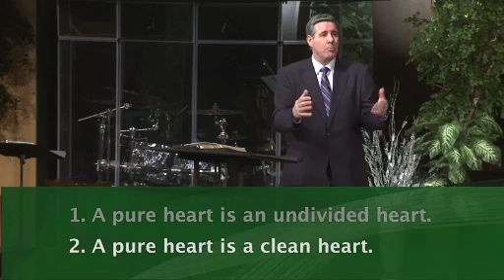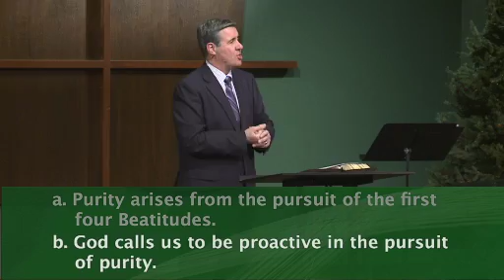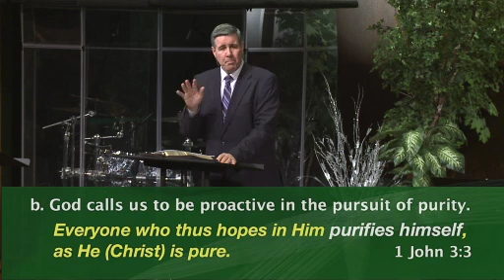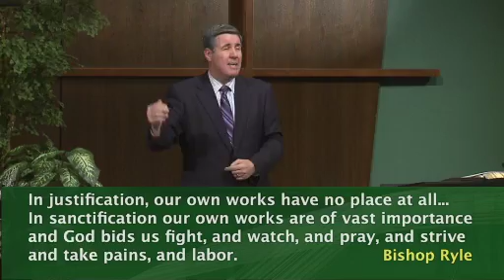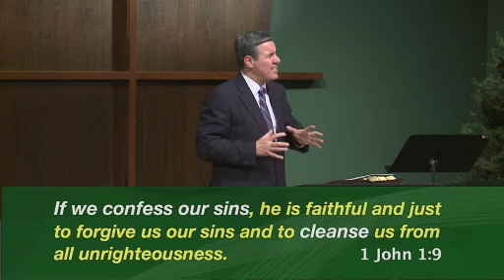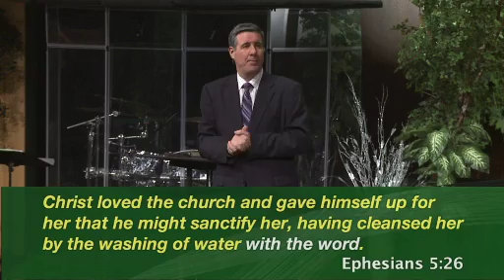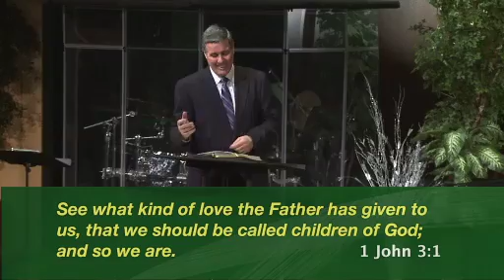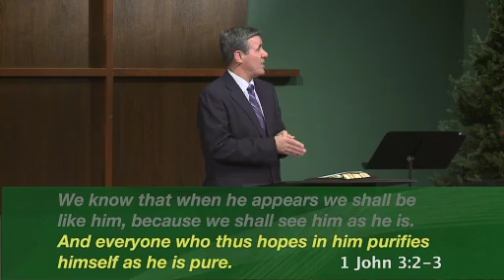Sermon: "Cultivating Purity" on Matthew 5:8 by Pastor Colin Smith | How to Be Pure in Heart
Pastor Colin Smith preached this sermon "Cultivating Purity" on Matthew 5:8 on the Beatitudes at The Orchard EFC in suburban Chicago in 2013.

“Blessed are the pure in heart, for they shall see God." (Matthew 5:8 ESV)

If you like the series, you'll enjoy the book the series inspired: Momentum: Pursuing God’s Blessings through the Beatitudes from Moody Publishers.

Sermon Series Description:
The Beatitudes are not telling you how to become a Christian—they tell you what a true Christian looks like. Everyone wants to be blessed. We want to be blessed in life, blessed in death, and blessed in eternity. In the Beatitudes, the Son of God tells us about the life that is blessed and about the people who are blessed. But Jesus does more than just describe a blessed life—He gives us a way to actually pursue it.